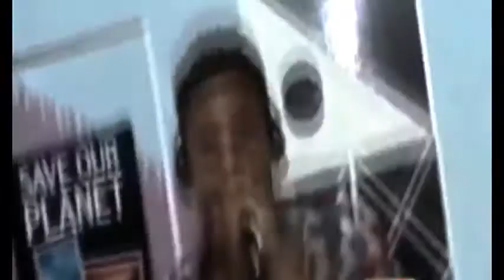80-COCO MAN-el marciano mix